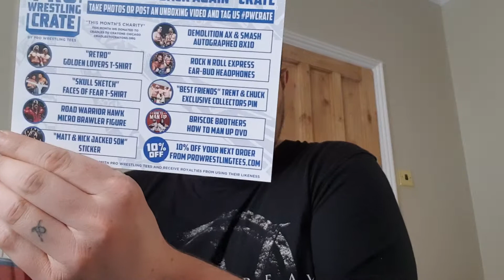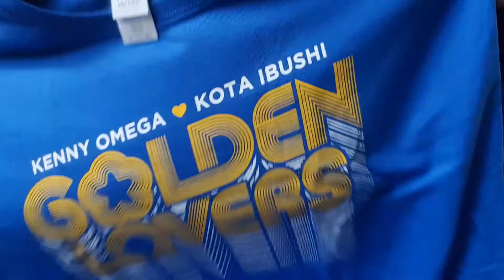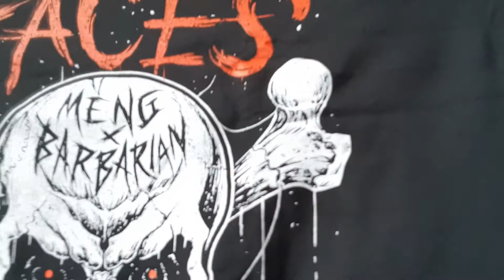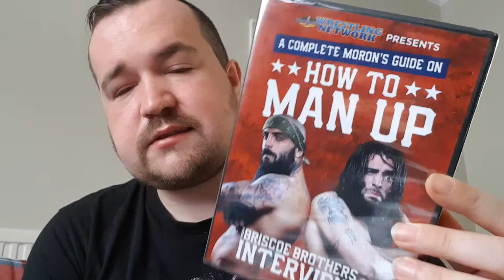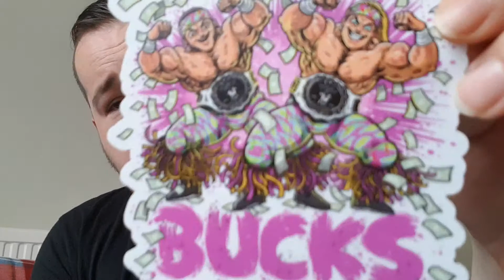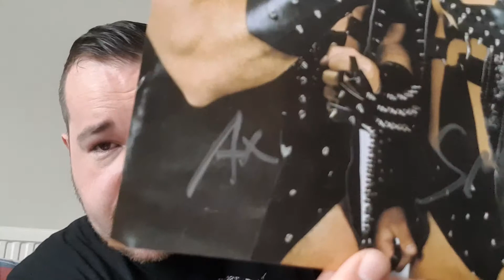Pro Wrestling Crate May 2018 unboxing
Here's my May's unboxing of Pro Wrestling Crate